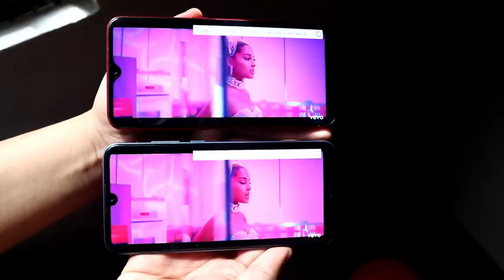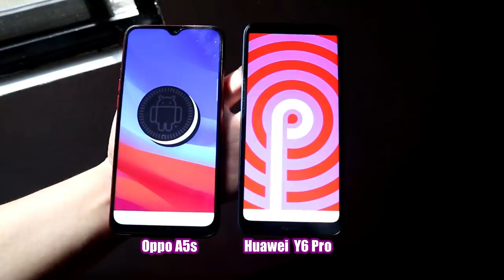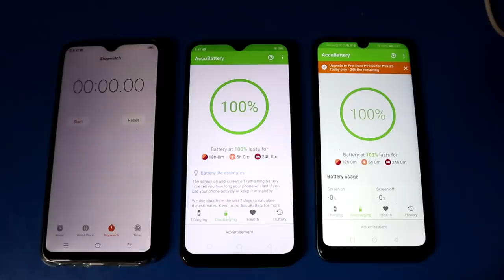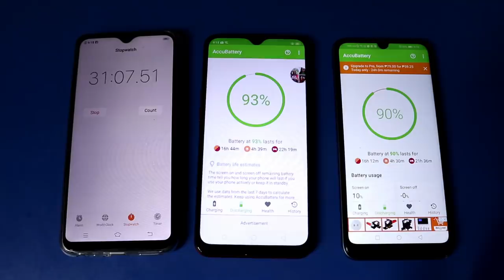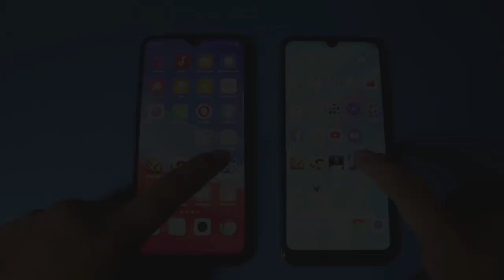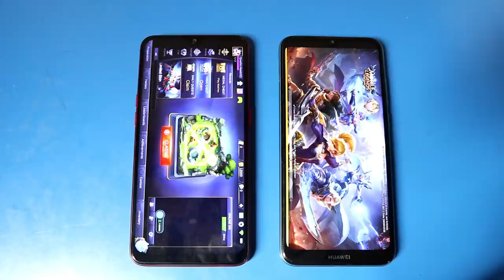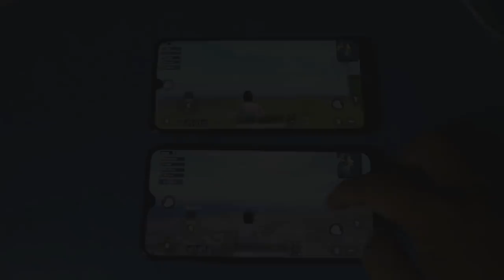Oppo A5s Vs Huawei Y6 Pro (Speed,Camera,Heating,Battery and Gaming)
LizTech